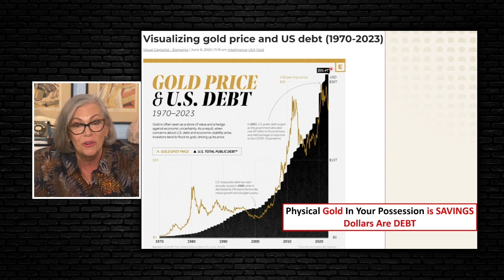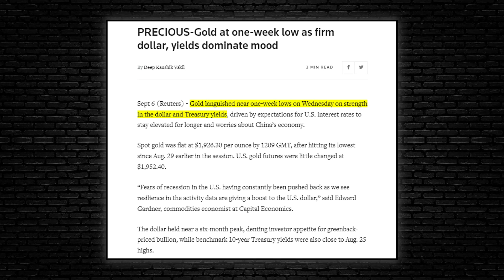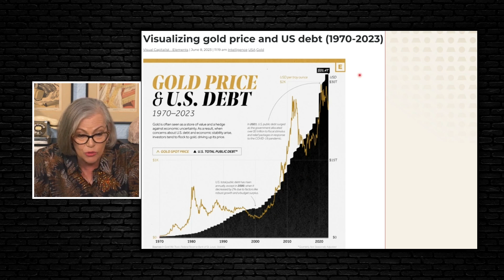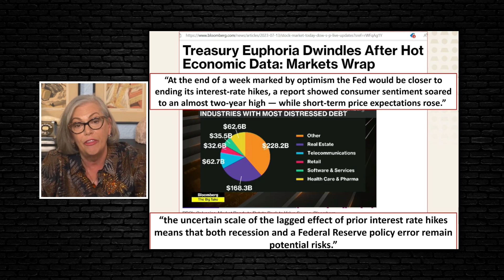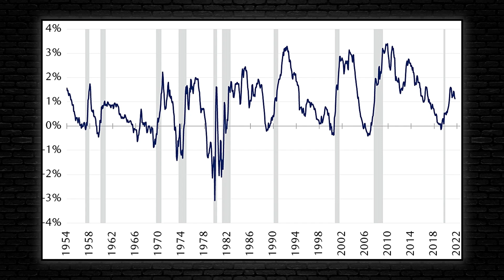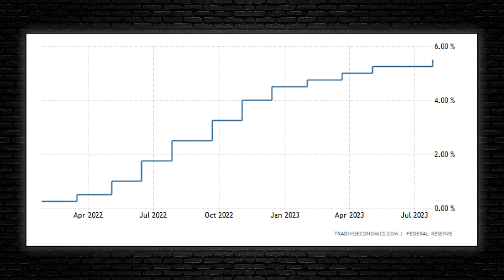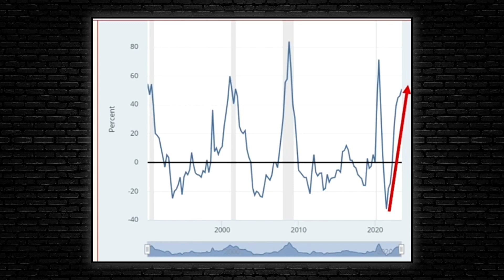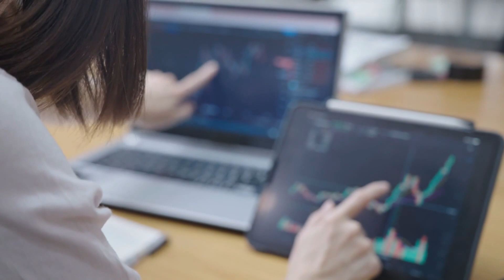"This'll Be HUGE!" Lynette Zang's URGENT WARNING About Gold & Silver Prices In 2023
Gold has historically acted as a hedge against inflation. Unlike paper currencies, their value tends to rise when inflation is high, so investors turn to physical gold to preserve their wealth and purchasing power when traditional investments struggle to keep up. Gold spot prices are currently lower than in recent months, presenting a favorable buying opportunity for investors.

Lynette Zang, the founder of ITM Trading, argues that holding physical assets like gold and silver is a better form of savings than holding fiat currency. She points out that physical assets do not have any associated debt or counterparty risk. At the same time, fiat currency is a debt instrument constantly depreciating due to the continuous creation of new money. Gold prices took a dip to their lowest in a week as the U.S. dollar neared its six-month pinnacle, and U.S. Treasury yields saw an upswing. Expectations of persistently high-interest rates spurred these moves. Lynette highlights the relationship between the spot gold market and the increasing U.S. debt, pointing out that the spot gold market, though manipulated, indicates that gold prices tend to rise in response to growing U.S. debt levels.

URGENT! Change all Variable Rate Debts to Fixed Rates, Hyperinflation Coming... -by Lynette Zang